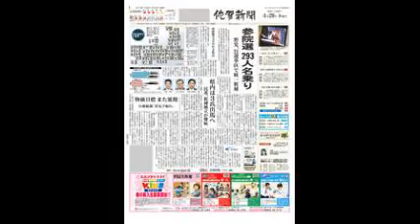田山寛豪Ｖ ４大会連続五輪代表だ トライアスロン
‹トライアスロン：アジア選手権›◇第２日◇３０日◇広島県廿日市市木材港周辺コース

　リオデジャネイロ五輪の日本代表選考会を兼ねた男子は、３４歳の田山寛豪（ＮＴＴ東日本・ＮＴＴ西日本・流通経大職）が１時間５５分１６秒で優勝して出場枠を獲得し、４大会連続の五輪代表に決まった。

　２位は中国、３位は韓国選手で、ロンドン五輪代表の細田雄一（博慈会）は１９位だった。５月１４日の世界シリーズ横浜大会が最後の代表選考レースで、日本の出場枠を追加できるかが決まる。

　既に選考レースが終了した女子は上田藍（ペリエ・グリーンタワー・ブリヂストン・稲毛インター）が２時間４分４秒で優勝した。加藤友里恵（ペリエ・グリーンタワー・稲毛インター）が２位、佐藤優香（トーシンパートナーズ・ＮＴＴ東日本・ＮＴＴ西日本・チームケンズ）が３位だった。日本トライアスロン連合は５月１９日に男女の代表を正式に発表する。

【引用元画像】
00:00:00.00 → ・田山寛豪V 4大会連続五輪代表だ トライアスロン - スポーツ : 日刊スポーツ

00:00:08.57 → ・田山寛豪、夢実現ブログ

00:00:17.14 → ・ロンドンオリンピック2012 田山 寛豪（トライアスロン）プロフィール - JOC

00:00:25.71 → ・JTU Web Magazine - 公益社団法人日本トライアスロン連合 - 田山寛豪 ...

00:00:34.29 → ・東京新聞:男子は古谷、女子は上田がV トライアスロン日本選手権 ...

00:00:42.86 → ・NTT西日本｜トライアスロンへのスポンサー活動

00:00:51.43 → ・トライアスロン、田山寛豪がV｜佐賀新聞LiVE

・2015世界トライアスロンシリーズ横浜大会 エリート日本代表選手記者会見

田山寛豪
田山寛豪結婚
田山寛豪 練習
田山寛豪 プロフィール
田山寛豪 身長